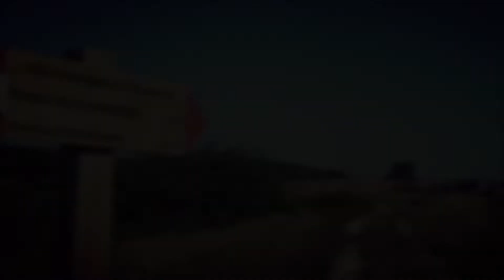In Cammino sulla Via Michaelica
💚 In Itinere vi conduce alla scoperta del promontorio del Gargano: un territorio di grandissimo fascino, nel quale paesaggio, storia e fede si fondono per regalare al viaggiatore un’esperienza ricca di suggestioni.

⛰ Basti pensare ai luoghi dei pellegrinaggi e della devozione che, partendo da Troia, sulle pendici del Subappennino Dauno, ci accompagnano fino a San Giovanni Rotondo. Questa è la Via Micaelica, strada consacrata al culto di San Michele Arcangelo apparso sul Gargano nel V secolo e sulla quale, sin dall’antichità, si sono dislocati importanti santuari divenuti posti di incontro tra genti, eserciti e merci provenienti da tutta la Puglia e non solo.
Nel corso dei secoli, anche quando la tradizione viaria romana iniziò il suo declino, la Via Micaelica rimase il percorso prescelto per i collegamenti rapidi, agevolati da numerosi luoghi di ricovero.

🏛 A partire dall’apparizione dell’Arcangelo Michele, pastori abruzzesi, devoti e semplici pellegrini si diressero verso il Tavoliere delle Puglie per raggiungere la Grotta Santuario di Monte Sant’Angelo, luogo privilegiato della religiosità e della devozione popolare dell’Europa medievale, oggi riconosciuto dall’UNESCO, Patrimonio Mondiale dell’Umanità.

🏰 Sul tragitto Micaelico s’incontrano Lucera, capitale culturale della regione, San Severo, importante centro intellettuale e approdo di uomini e mercanzie, la grazia maestosa dei Conventi di Stignano e San Matteo in agro di San Marco in Lamis.

TAPPE:
• 26/09 Troia – Lucera 19 km
• 27/09 Lucera – San Severo 20 km
• 28/09 San Severo – Stignano 21 km
• 29/09 Stignano – San Giovanni Rotondo 23 km
• 30/09 San Giovanni Rotondo – Monte Sant'Angelo 24 km

I viandanti saranno accompagnati dall'associazione In Itinere.

🕘 APPUNTAMENTO:
Mercoledì 26 settembre ore 8.30 presso la Cattedrale di Troia.

ISCRIZIONE ALL'EVENTO
Per l'iscrizione e/o informazioni e' necessario mandare una mail a:

COSTI E SERVIZI
Iscrizione all’associazione
copertura assicurativa
guida escursionistica
segreteria
supporto logistico e organizzazione

Totale per 5 giorni: 110 euro.

ALTRE SPESE INDIVIDUALI NON COMPRESE E NON CARICO DELL’ORGANIZZAZIONE

Pernotto: sono previsti due pernotti in strutture religiose tipo ostello(a donativo) e due in B&B al costo di 25euro a persona al giorno(in camera doppia con colazione).Ovviamente in camere da tre o quattro il costo si riduce.
E' possibile pernottare la sera del 25 settembre presso l'ostello di Troia(in modo da trovarsi gia' in loco).
Pranzo: al sacco( a carico dei partecipanti)
Cena: prezzo medio 15 euro

ALTRI SERVIZI OPZIONALI

🎒 Trasporto zaini: 7 euro al giorno
Pranzo al sacco: 7 euro

Credits: Musica Tarantella del Gargano cantata da Vincenzo De Filippo e Valeria Villeggia